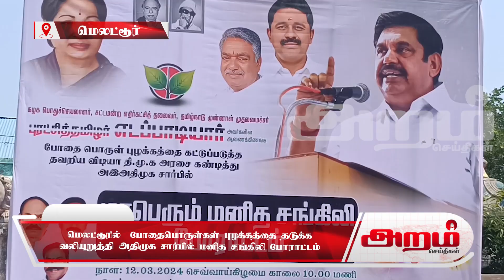மெலட்டூரில் போதைபொருள்கள் புழக்கத்தை தடுக்க வலியுறுத்தி அதிமுக சார்பில் மனித சங்கிலி போராட்டம்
மெலட்டூரில்  போதைபொருள்கள் புழக்கத்தை தடுக்க
வலியுறுத்தி அதிமுக சார்பில் மனித சங்கிலி போராட்டம்